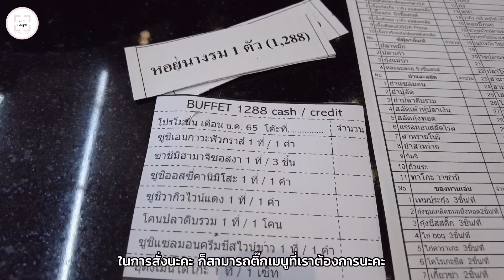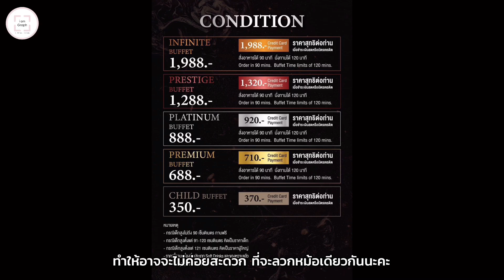ไปลองกินบุฟเฟต์ Masaru Shabu & Sushi ครั้งแรก คุ้มมั้ย? เอาไงดี?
Masaru Shabu & Sushi Buffet
มี 4 ราคาให้เลือก

* Premium 688 บาท
* Platinum 888 บาท
* Prestige 1,288 บาท
* Infinite 1,988 บาท

(สาขา โฮมโปร รังสิต)

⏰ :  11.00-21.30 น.